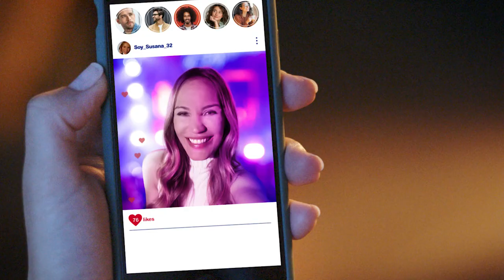Feel the Real You with INDIBA Anti-aging Treatments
We all crave authenticity, yet sometimes we must bend the truth for the look we want and the approval we enjoy. With INDIBA, however, there is no longer the need to hide behind filters. Get an INDIBA anti-aging treatment and look just like you feel. INDIBA - get a REAL like.